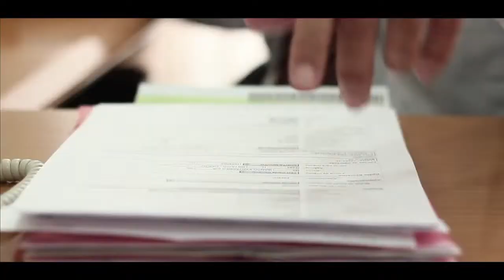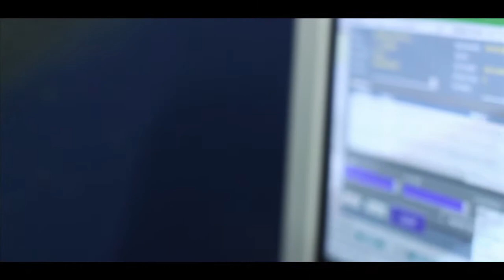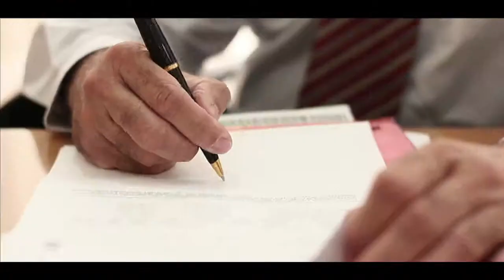SystemCred - Institucional - 2011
Em 2011 a empresa SystemCred apresenta sua trajetória de sucesso e aprendizado ao longo de 10 anos.
Produção: Jabuticaba Conteúdo